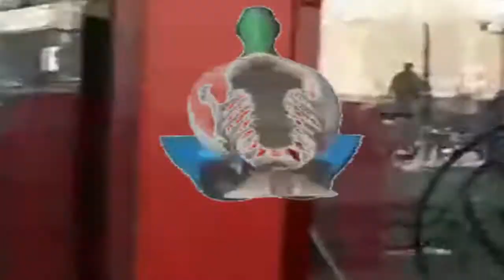May John be up on John's Hill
Patka se obrce lele